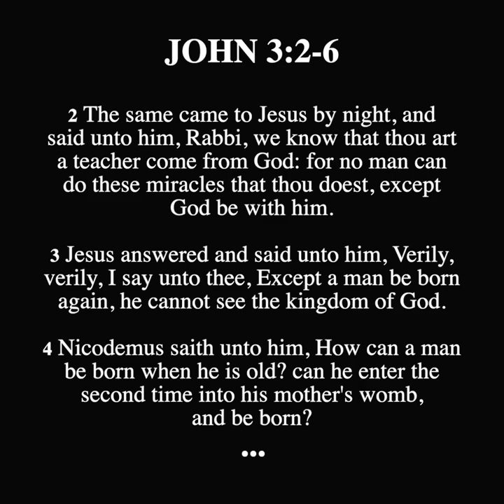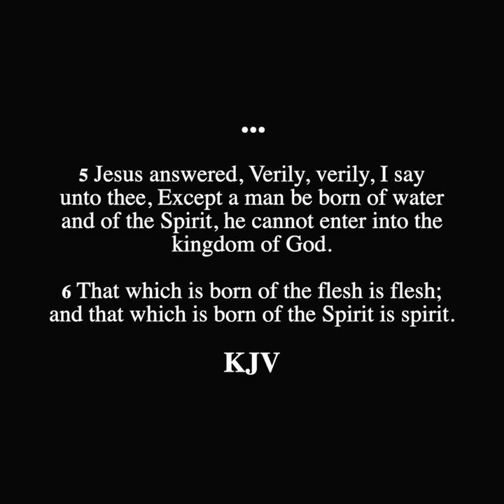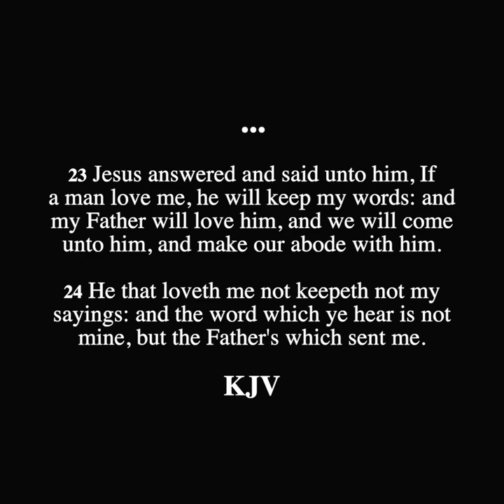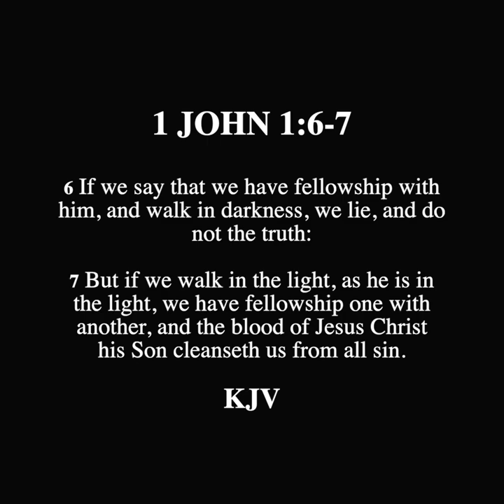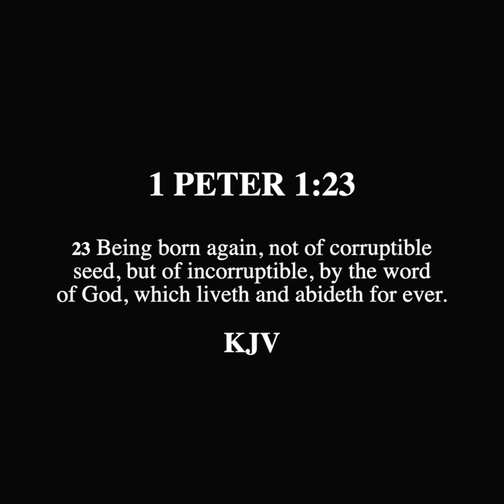SCROLL - What Does it Mean to Be "Born Again"